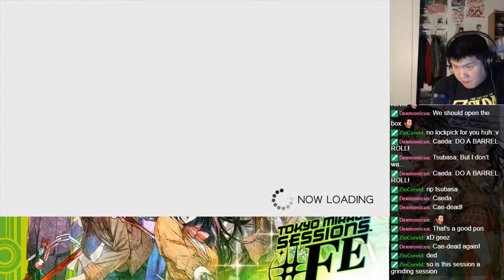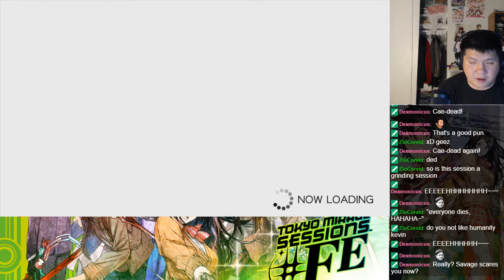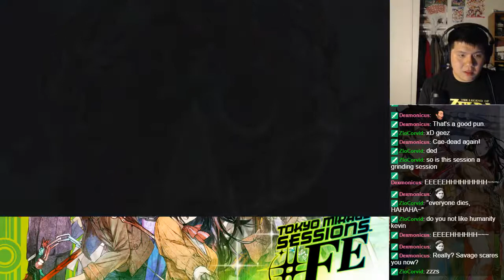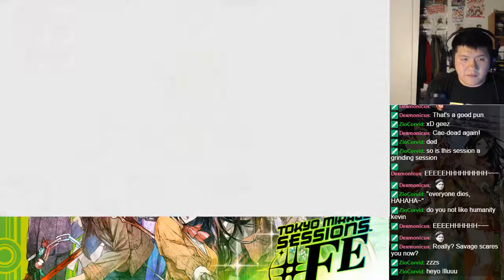Let's BLIND Play Tokyo Mirage Sessions ♯FE - Part 195 - Final Boss (1)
Inexplicable things are happening in Tokyo, and Itsuki, Tsubasa, and friends will have to perform the performance of a lifetime to help keep things under control!  Watch as I play this strange crossover of Fire Emblem and Shin Megami Tensei developed by Atlus!

This boss features the final boss fight.